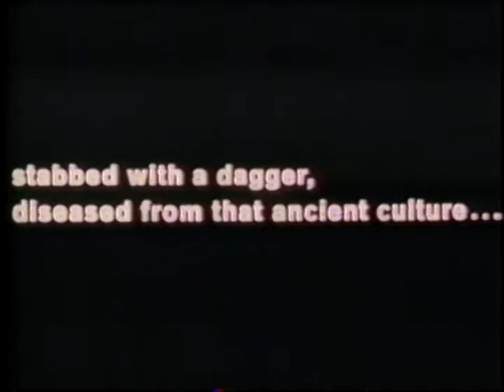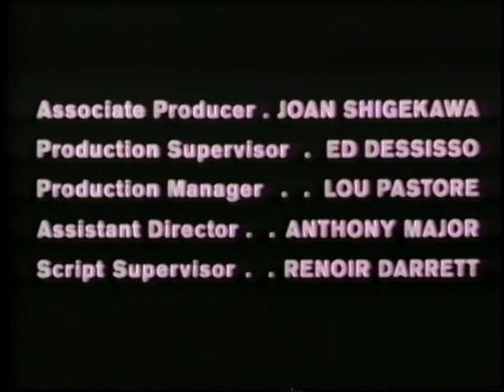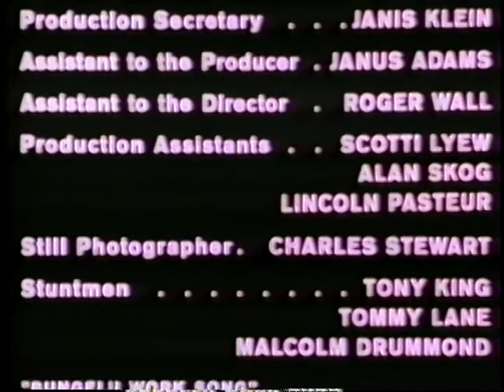BLOOD COUPLE (1973) - Rare edited version of GANJA & HESS w/ Duane Jones (NIGHT OF THE LIVING DEAD)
(Film begins at 0:00:20)

In 1973, Bill Gunn directed his arthouse vampire film GANJA & HESS. Now universally regarded as a masterpiece, the film was almost immediately edited down to an 80-minute version by its distributors, who were unhappy with Gunn's work. The edited version was deemed more friendly to the drive-in/grindhouse horror market, and played under several titles including BLOOD COUPLE, DOUBLE POSSESSION and BLACK VAMPIRE. Understandably incensed, Gunn removed his name from the final product and the director's credit went to "F.H. Novikov" (a pseudonym of Fima H. Noveck, the editor who assembled this version).

So, how does this corrupted version of Gunn's masterpiece hold up? Pretty well, in my estimation. For one thing, all the footage in the film was directed by Gunn himself, so you're not seeing any awkward, ill-fitting scenes that were shot after the fact. (You are, however, seeing some very interesting bits and pieces that went unused in GANJA & HESS, as well as a significantly--though not entirely--different ending.) Also bear in mind that, apart from special screenings of the complete film at New York's Museum of Modern Art, this edit was the only available version for many years. I present it here for purposes of comparison, as well as for entertainment. Fans of GANJA & HESS should find BLOOD COUPLE an interesting viewing experience: one that will give them a fuller understanding of Bill Gunn's artistic vision. This print is from a VHS tape that I purchased at a supermarket in 1990.

Cast:
Duane Jones (as Dr. Hess Green)
Marlene Clark (as Ganja Meda)
Bill Gunn (as George Meda)
Leonard Jackson (as Archie the Butler)
Sam Waymon (as Rev. Luther Williams)
Candece Tarpley (as Girl in Bar)
Tommy Lane (as Pimp)
Richard Harrow (as Dinner Guest)
John Hoffmeister (as Jack Sargent)
Mabel King (as Queen of Myrthia)

Writer/Director:
Bill Gunn

Executive Producers:
Quentin Kelly
Jack Jordan

Producer (GANJA & HESS):
Chiz Schultz

Producers (BLOOD COUPLE):
Quentin Kelly
Corbs Richey

Director of Photography:
James E. Hinton

Soundtrack:
Sam Waymon

Film Editor (GANJA & HESS):
Victor Kanefsky

Film Editor (BLOOD COUPLE):
Fima H. Noveck

Production Designer:
Tom John

Filmed in New York (Brooklyn, Croton-on-Hudson, Nyack, Ossining)